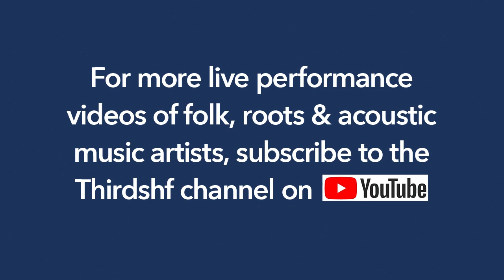Beth Wood – "Funeral Day" – NERFA Big Orange Tarp Showcase, Stamford, CT Nov. 7, 2017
One of my favorite parts of the NERFA conferences I have attended has been the random discovery of new music. This was my first introduction to Beth Wood at a late night showcase hosted by Alan Rowath. Captured live at the 2017 NERFA conference in Stamford, Connecticut on November 7, 2017.

Like this video? There are many more to watch on the Thirdshf channel – all captured live at folk, roots, and acoustic music venues throughout the United States and Canada. For several years I also ran a folk and acoustic music series called The Sounding Board in West Hartford, CT.  You can see the musical acts I presented there between 2015 and 2020 at the Sounding Board Coffee House YouTube channel.